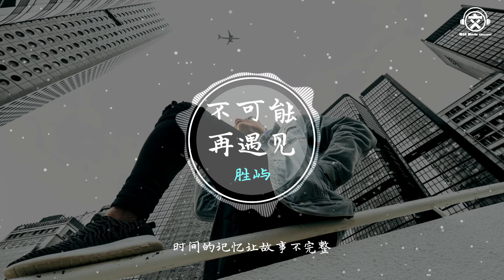胜屿 - 不可能再遇见【動態歌詞】『以后不可能再遇见和你像的人。。。』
作詞：胜屿
作曲：胜屿
编曲：胜屿

以后不可能
再遇见和你像的人
往后的余生只剩我一个人
在没有了你的每一个清晨
阳光都变得冰冷
曾经你在我身后
拥抱不需理由
我变成一个词人
描绘美好以后
你的名字和你的言语
都牵动着我整个宇宙
怪我太过于倔强
不懂你的温柔
当你决定要放手
给我要的自由
哽咽的话也没说出口
你强忍着泪流
以后不可能
阳光都变得冰冷
以后不可能
时间的记忆让故事不完整
天真的以为你会为了我等
原来是我太愚笨
怎样微笑才会显得
悲伤没那么疼
怎样伪装才会显得
开心入木三分
弄丢了爱的人
就像失去灵魂
失眠的夜 谁乱了方寸
紧闭双眼还能看见
我们合影的照片
捂住耳朵还能听见
关于有你的一切
讨厌这种感觉 无时无刻出现
心跳如此强烈
以后不可能
阳光都变得冰冷
以后不可能
原来是我太愚笨
不可能再遇见
不可能再遇见
不可能再遇见
不可能再遇见
以后不可能
阳光都变得冰冷
以后不可能
原来是我太愚笨